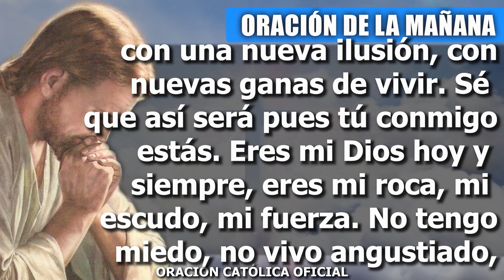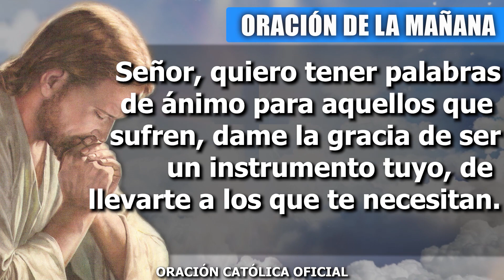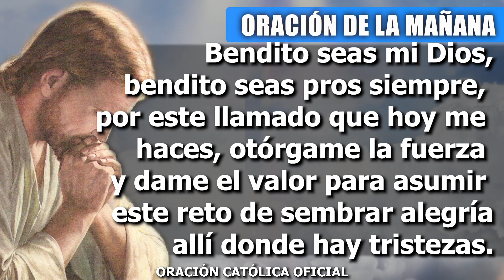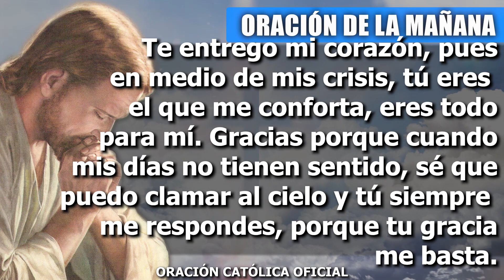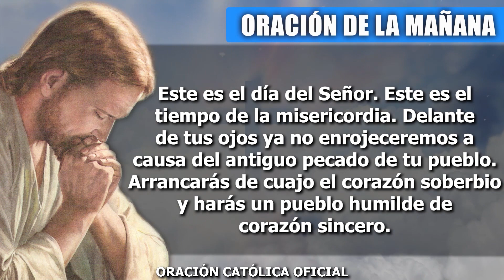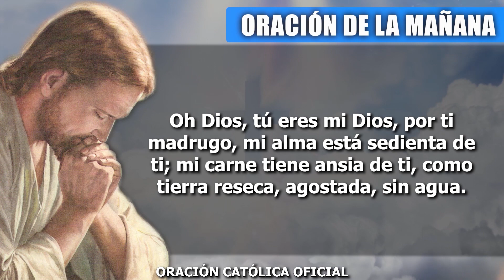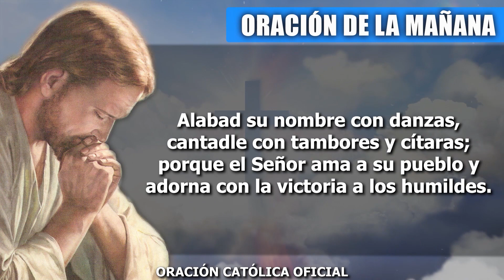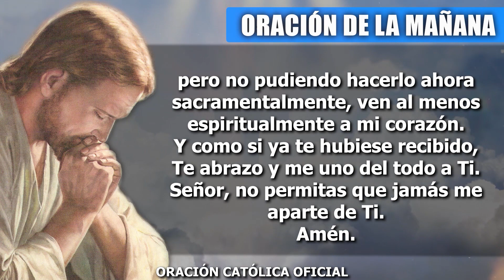ORACION DE LA MAÑANA DE HOY MIÉRCOLES 14 DE SEPTIEMBRE DEL 2022| Oración Católica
Señor al comenzar este día quiero agradecerte todo lo bueno que eres conmigo, porque tu amor es perfecto y tu misericordia es infinita. Acepta, Señor mío, todo lo que te ofrezco al iniciar mi día, acepta los anhelos de mi corazón y que en este día no cese de alabar tu nombre con el ejemplo de vida. Me da seguridad el saber que tú estás a mi lado, es el momento de abandonarme confiadamente en tus brazos, de vivir confiado en ti. Quiero comenzar este día con entusiasmo y alegría, con una nueva ilusión, con nuevas ganas de vivir.